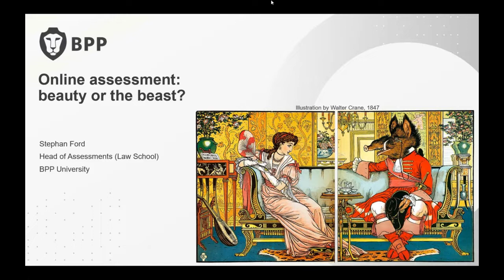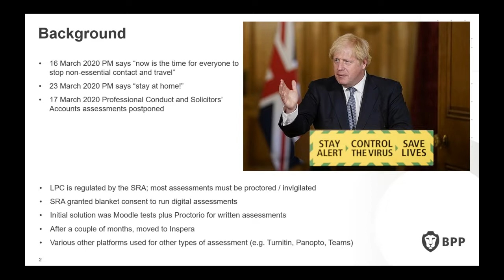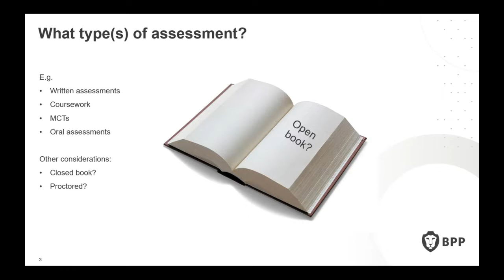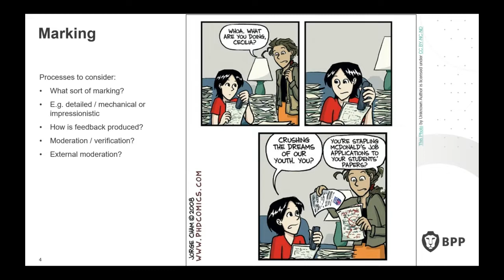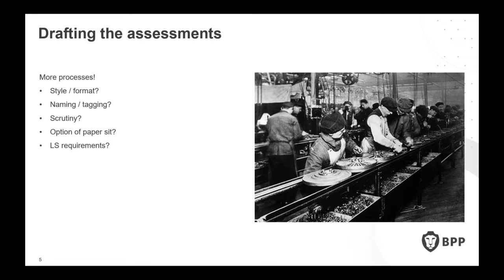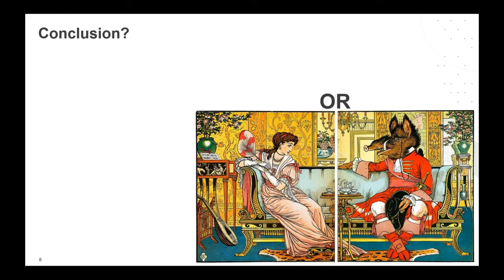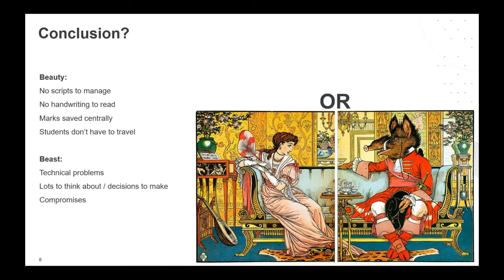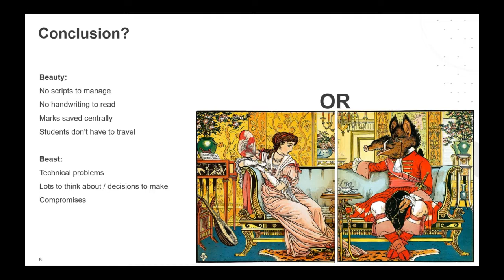TechThursdays - ALT South Meeting May 2022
TechThursdays are the regular monthly meeting of ALT South. They take place online, 12-1 p.m. on the last Thursday of each month.

Feel free to bring your lunch and come and discuss your learning technology-related challenges, developments, ideas, and research opportunities. The meetings are informal, it's a chat amongst friends. No recording, so everyone feels comfortable speaking freely. You can try out ideas, use the community as a sounding board, or just feel free to vent about something you feel strongly about. After all, we are all in this together!

Stephan Ford will be joining the ALT South TechThurday event. Stephen is Head of Digital Assessment at BPP University Law School. He will be speaking about the challenges of converting traditional assessments to online and the delight of simplifying assessment processes from drafting to marking. Turns out, it is really tricky. There will be time for questions and discussion after the talk. Do circulate to your network.

You can drop in whenever or stay for the whole session - whatever works for you.